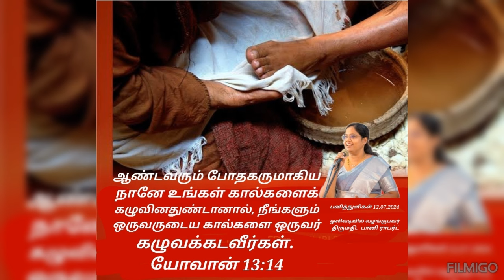வெற்றிகரமான சத்தியம் (12.07.2024) திருவிருந்து - பிற சடங்குகளைப் போன்றதல்ல